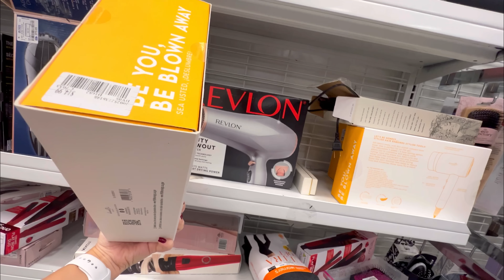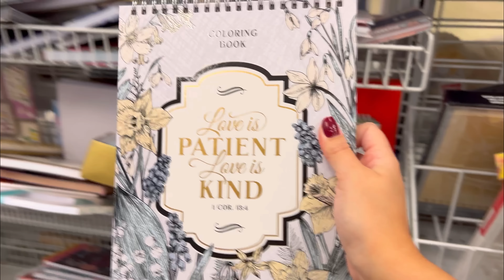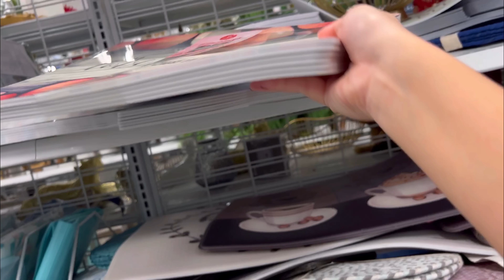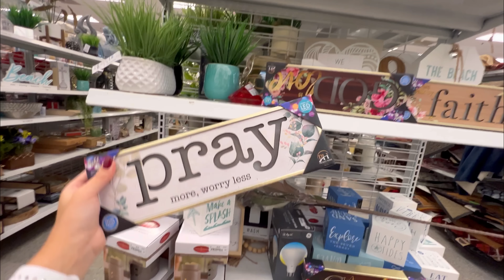A loja mais BARATA de ORLANDO!! - Tour pela ROSS DRESS FOR LESS!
Oi, pessoal!

Meu nome é Larissa Miranda, amo viajar e compartilhar tudo com vocês! Recentemente me mudei para os Estados Unidos, isso mesmo que você leu! Estou morando em Orlando e agora vou compartilhar TUDO por aqui com vocês, o dia a dia de quem mora em Orlando, os parques (Disney, Universal Studios, Bush Gardens), Lojas maravilhosas, outlets e muito mais! 🇺🇸🇺🇸🇺🇸

Minha intenção é compartilhar com vocês as melhores dicas e aventuras de uma recém chegada aqui nos Estados Unidos, topa embarcar nessa jornada comigo? Venha conhecer Orlando mais de pertinho! 🥰

Sobre o vídeo:
Esse vídeo foi um TOUR especial pela queridinha ROSS, essa Ross em específico fica localizada no seguinte endereço: 4649 Millenia Plaza Way, Orlando.

Nessa loja aqui em Orlando você encontra de TUDO um pouco e muita coisa de marca TOP! Roupas, sapatos, e muita coisa incrível!

Orlando, como é morar em Orlando, recém chegados em Orlando, como é morar na flórida, Flórida, Mudança para os Estados Unidos, Como é morar nos Estados Unidos, O que fazer em Orlando, Lojas em Orlando, Parques em Orlando, Parques Disney, LMTV1M, Universal Studios, Quais os melhores parques de Orlando, Celebration, tudo de Orlando